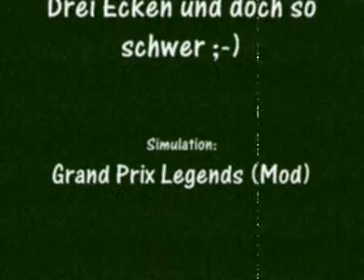GPL - Ferrari auf dem Schleizer Dreieck